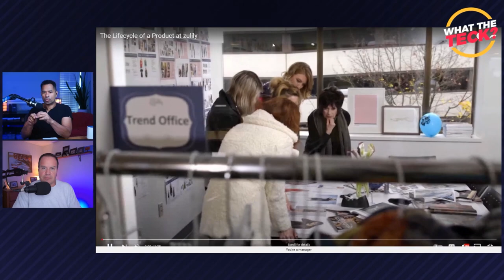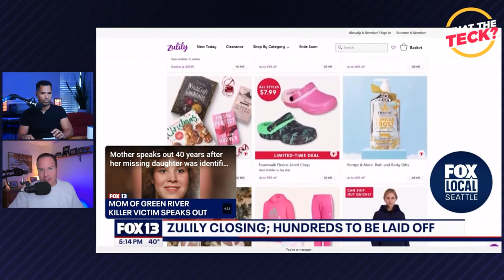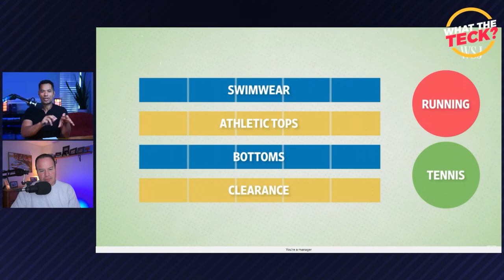The Post Pandemic Retail Boom - How Buying Patterns Are Changing Everything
Ready to Stop Buying Online? What Happened to Zulily? Exhibit "A"...the comeback of brick-and-mortar retailers; higher profits, more foot traffic and improve customer experience.  All of this translates to double of profits vs prior to the pandemic. Together, they share how to adapt to consumer demands, the ideal times to target consumers online, and the dangers of offering too many discounts.

During the pandemic, online sales skyrocketed, and brands pivoted rapidly to meet demand influxes. Conversely, when the pandemic ended and people returned to the office, brick-and-mortar retail resurged, leading companies to juggle omnichannel sales simultaneously. Tune in to discover how some retailers doubled profits with strategic systems while others declared bankruptcy after failing to conform to shifting buying patterns.

According to online retail experts Rolando Rosas and Dave Kelly, purchasing habits evolve with consumer behaviors, so companies must adapt to these market changes. For instance, individuals working remotely may shop online at specific times of the day and frequent physical retail stores on weekends. Without adequate insight into your consumers’ buying patterns, you may encounter inventory shortages and shipping delays, ultimately diminishing revenue and profits. This occurred with the once-popular online brand Zulily, which declared bankruptcy after relying heavily on email marketing to spam customers with seemingly endless flash sales. In contrast, leading retailers like TJ Maxx and Marshalls experienced slight profit drops during the pandemic before escalating by aligning inventory with demand changes.

Here’s a glimpse of what you’ll learn:

[0:00] Dave Kelly and Rolando Rosas return to discuss the fundamental shift in consumer preferences
[8:26] How — and why — Zulily declared bankruptcy
[13:30] The dangers of consistent discounts
[24:53] Navigating shipping delays, increasing consumer demands, and diminishing profits
[29:45] Does consumer behavior impact buying patterns?
[35:30] Retail returns: how leading brands doubled their profits after the pandemic
[46:24] Tactics for adapting to consumer demands
[55:09] Rolando and Dave share optimal times to target consumers online

Rolando Rosas is the Founder of Global Teck Worldwide, which offers business and office technology for seamless customer communications. In his role, he leads his team to provide insights on e-commerce trends, digital marketplace strategies, and client success metrics. Rolando is also the Founder of CircuitLoops.com, which uses AI to match businesses to the lowest-priced internet service provider. As an entrepreneur, he has founded three startups and hosts the What The Teck? podcast.

Resources mentioned in this episode:

• “Creating a Legacy in Digital Media” with James Orsini on What The Teck?
• “Why These Three Companies Failed to Make a Comeback” with Rolando Rosas and Dave Kelly on What The Teck?
• “Work-From-Home: An Unexpected Economic Boom” with Nick Bloom on What The Teck?
• “The Primal Brain: Five Primal Instincts Every Business Should Know With Tim Ash” on What The Teck?
• “Building a Tech Company: How To Disrupt the Market With Innovative Smartphones” with Sandeep Chennakeshu on What The Teck?

We are a full-service online retailer of professional headsets, webcams, and speaker phones from top manufacturers.

Since 2002, Global Teck Worldwide has provided communications equipment for Unified Communications, Micrsoft Teams Voice, ZoomPhone, Managed Cybersecurity and Business Broadband.

We have served thousands of customers in a variety of industries with value-added services, including ergonomics, employee work accommodations, and hearing-impaired services.